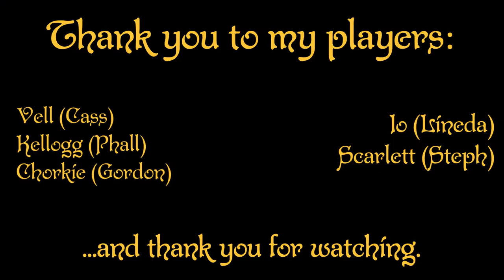Raef Wolfe's Humblewood Ep1: Into the Woods!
Humblewood is a D&D campaign of magic, mystery, and animalfolk that inhabit the lands of Everden.

In this episode, the party hears of danger in the woods - bandit attacks, smoke rising from the north, and an NPC barely clinging to life running into town. They agree to visit the city of Alderheart and petition for aid.

This campaign has multiple players who are new to D&D and RPGs, so things start out pretty tentative.